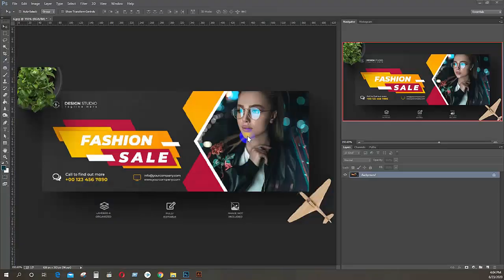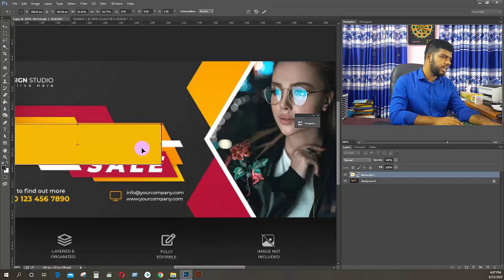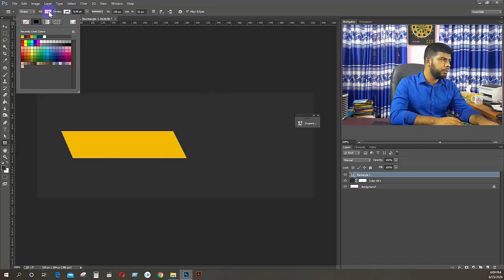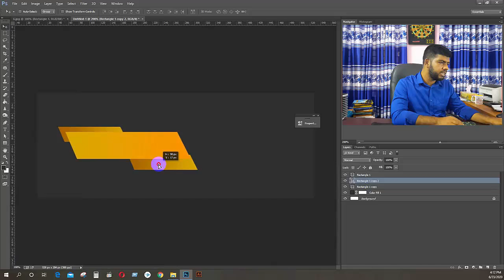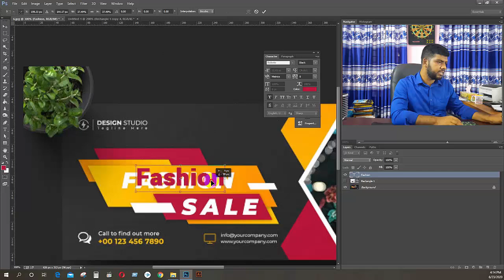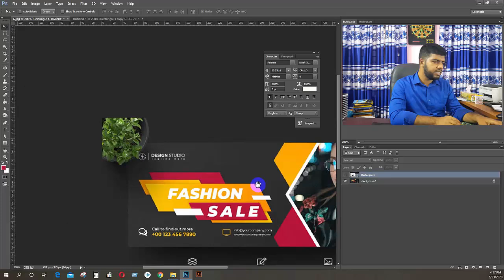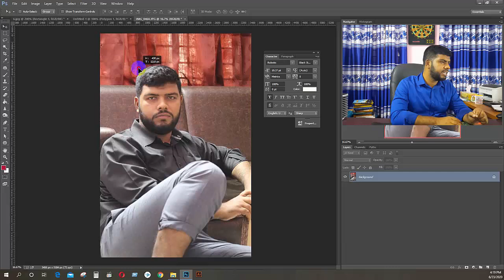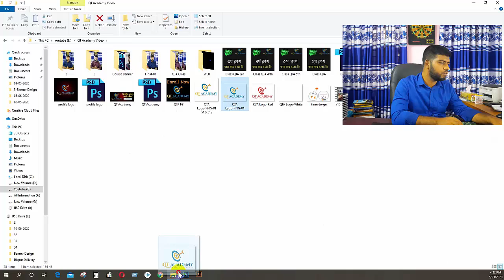Banner Design Basic 3 | Free Course-2020 | PART-22